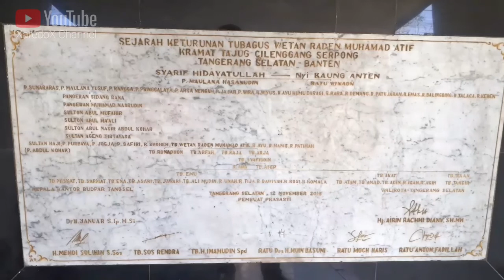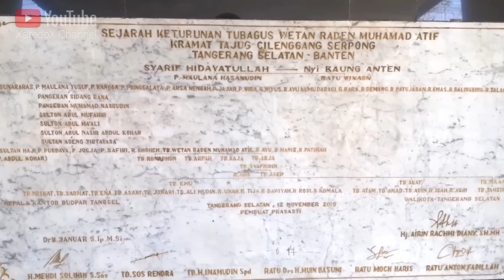Makam Waliyulloh TB. Muhammad Atif bin Sultan Ageng Tirtayasa - Keramat Tajug Cilenggang, Serpong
Makam Keramat Tajug merupakan makam walilulloh Syekh Tubagus Muhammad Atif Bin Sultan Ageng Tirtayasa yg memiliki keturunan kesultanan Banten.